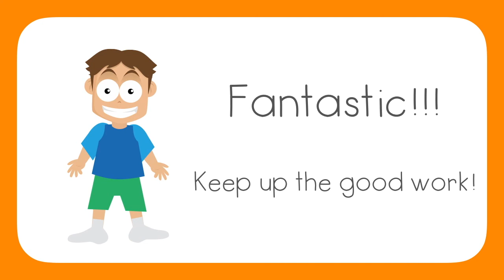Ted's Magic Pad Talking Flashcards Unit 6 Objects